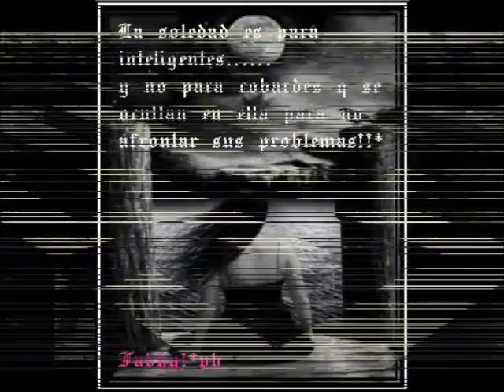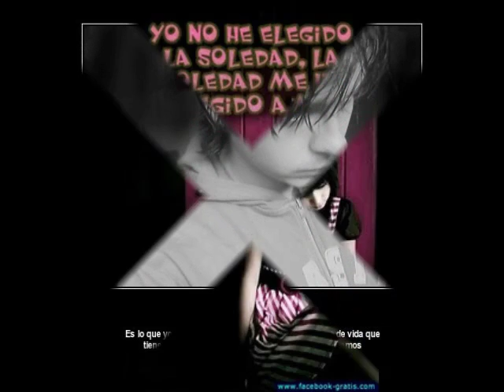mago de oz siempre(adios dulcinea parte II) cover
este cover lo ise sin fines de lucro

comenten su opinion es inportante